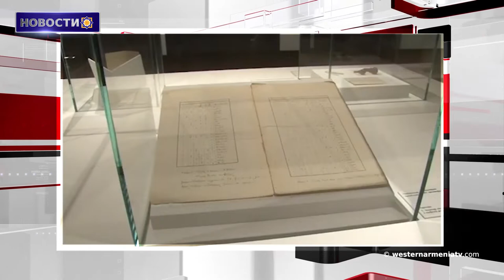20 февраля - День возрождения Арцаха.Новости 20-02-2020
1.В Ване на свет появились первые за этот год Ванские кошки
2. 20 февраля - День возрождения Арцаха
3. Москва, Анкара и Тегеран договариваются о дате нового саммита
4. Анкара предупреждает, что начало военных действий в Идлибе - это вопрос времени
5. Грузия создаст заповедник на границе с Арменией
6. Армянский духовно-музыкальный центр присоединился к музею-институту имени Комитаса
7. Известные армянские художники создали единый холст в поддержку Китая